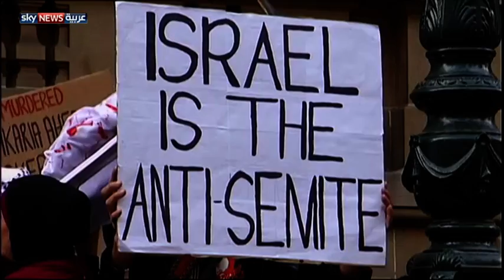رقعة التنديد بالهجمات على غزة تتسع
تظاهر آلاف الأشخاص حول العالم، ضد الهجمات الإسرائيلية على قطاع غزة. وانطلقت المظاهرات المنددة بالحرب في بيروت ورام الله وسيدني وعدد من عواصم العالم.